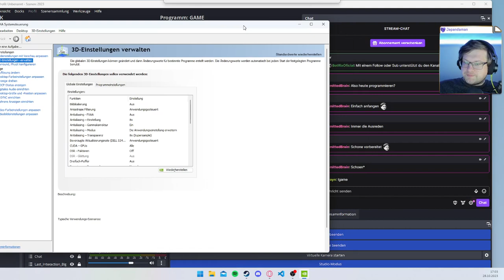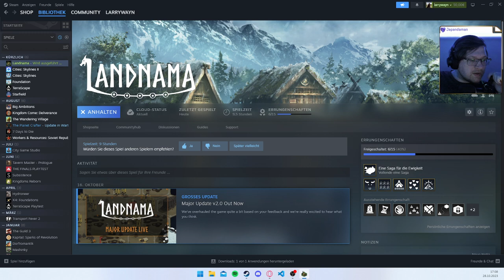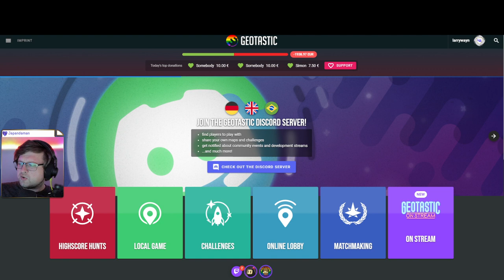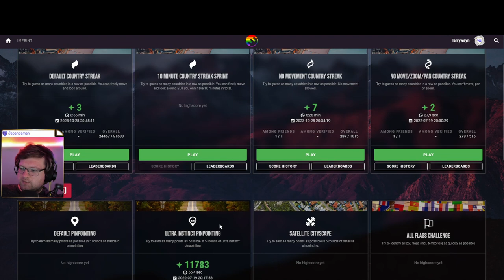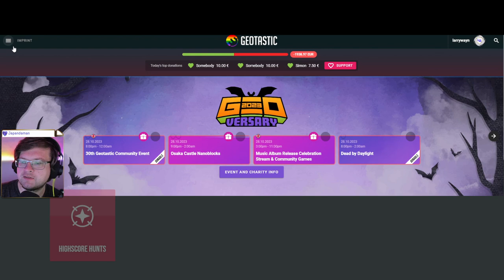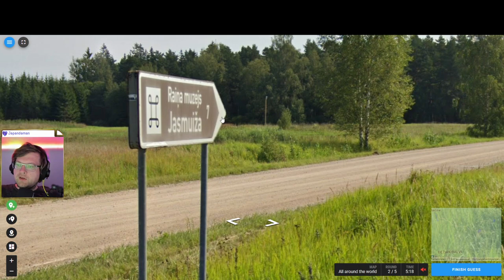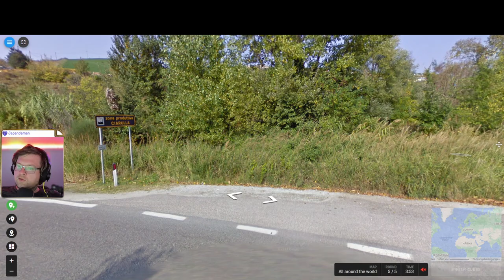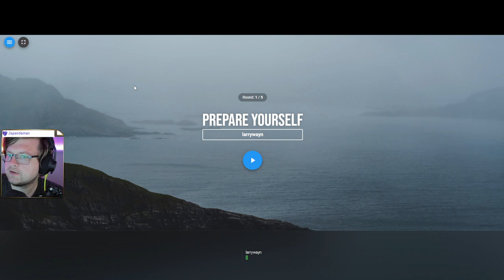💚💜 Zockenende 🎩 Bunte Mixkiste Landnama + Geotastic + Terrascape 💚💜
💚💜 Zockenende 🎩 Bunte Mixkiste 💚💜
Landnama 2.0 ist draußen und wir gucken uns diese Änderungen an. Kann es diemsal mehr Überzeugen als Version 1.0 oder gibt es andere Probleme?
Hoffen wir das beste und das unsere Vikinger Island besiedeln können.
In Terrascape puzzeln wir uns auch durch die neusten Updates und versuchen die letzten Offenen Level abzuschließen.
Danach geht es noch in eine Runde Geotastic. Wir besuchen Uruguay, Lettland, Panama, Mongolei, San Marino.
Abschließend machen wir noch kurzes Flaggenraten und blamieren uns O:

TerraScape ist ein entspannter City-Puzzler, bei dem auf schwebenden Inseln strategisch Gebäude platziert werden, um große Königreiche zu errichten. Spieler entdecken geheime Kombinationen, erkunden prozedurale Karten und genießen verschiedene Einzel- und Mehrspielermodi. Das Spiel kombiniert Aufbaustrategie, Puzzle- und Kartenspiel-Elemente. Gebäude können verschmolzen werden, indem sie in bestimmten Anordnungen platziert werden – zum Beispiel Hütten zu einem Langhaus oder mehrere Wohnhäuser zu einer Villa. TerraScape bietet eine entspannte Spielerfahrung und lädt dazu ein, eine eigene schwebende Stadt zu gestalten.

🔸🔹🔸🔹🔸🔹 Informationen 🔸🔹🔸🔹🔸🔹

🔸🔹🔸🔹🔸🔹 Social 🔸🔹🔸🔹🔸🔹